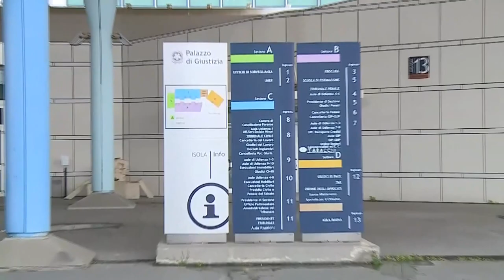Inchiesta Asl Pescara: Marsilio in Procura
È arrivato alle 17.05 in Procura a Pescara il presidente della Regione Marco Marsilio convocato dai Pm Luca Sciaretta e Anna Benigni, come testimone, nell'ambito dell'inchiesta su una presunta gara truccata da 11 milioni di euro per l'affidamento della gestione di residenze per disabili psichiatrici alla cooperativa "La Rondine" da parte della Asl. L'inchiesta aveva tra i principali indagati il dottor Sabatino Trotta, direttore del dipartimento di Salute Mentale della Asl di Pescara, suicidatosi poche ore dopo l'arresto nel carcere di Vasto. Colloquio durato due ore, queste le sue dichiarazioni all'uscita